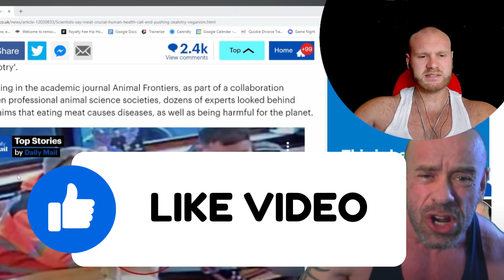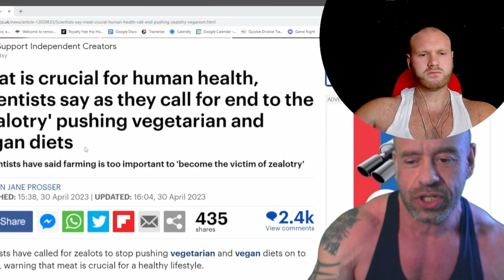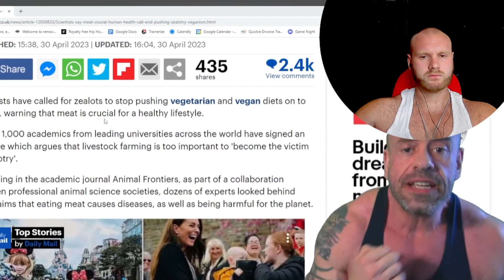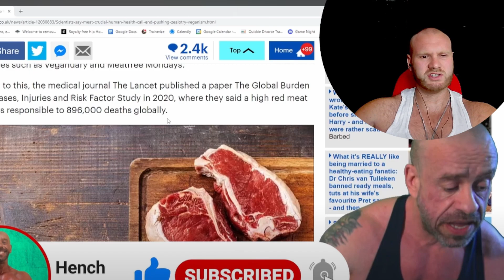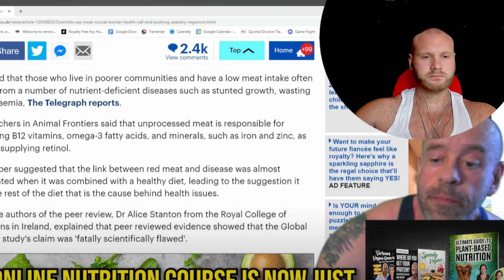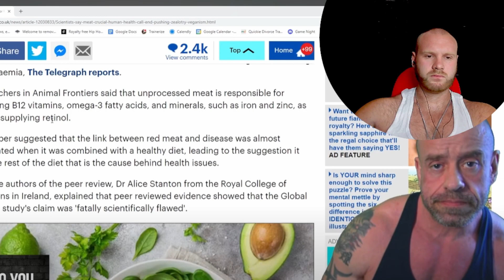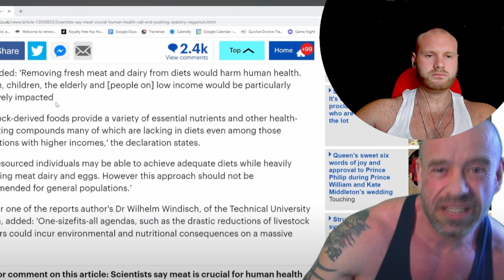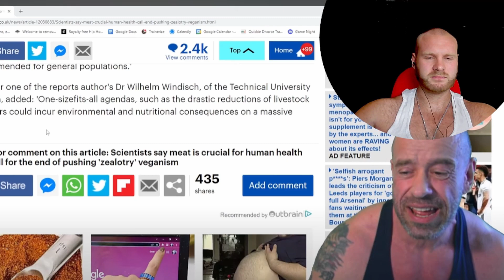really HATES science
In this highly anticipated video, we dive deep into the controversial article discussing the nutritional values of meat, as we debunk the claims made by Hench Herbivore! Get ready for a fact-filled and myth-busting session that will leave you informed and empowered. 🍖💪🔍

Join us as we unravel the truth behind the arguments put forward by Hench Herbivore, exposing the flaws and biases in their critique. We'll address the article's key points, analyze the scientific evidence, and provide a balanced perspective on the nutritional benefits of including meat in a well-rounded diet. 📚🔬💡

Prepare to be amazed as we showcase the essential nutrients found in meat, including high-quality protein, iron, vitamin B12, and omega-3 fatty acids, among others. We'll shed light on the vital role these nutrients play in supporting optimal health and debunk the misconceptions surrounding meat consumption. 🥩🥦💊

Throughout this engaging video, we'll provide scientific studies, expert opinions, and personal experiences that highlight the importance of making informed dietary choices. Our aim is to present a comprehensive view of nutrition, emphasizing the significance of a balanced approach that considers individual needs and preferences. 🌱🍽️🤔

Join the conversation by leaving your thoughts and comments below. We encourage open-minded discussions and value your input in enriching the conversation around nutrition and lifestyle choices. Let's debunk the myths and embrace evidence-based information together! 💬🗣️🌟

📌 Topics Covered:

Debunking Hench Herbivore's critique
Nutritional values of meat
High-quality protein sources
Essential nutrients found in meat
Dissecting scientific evidence
Balancing dietary choices